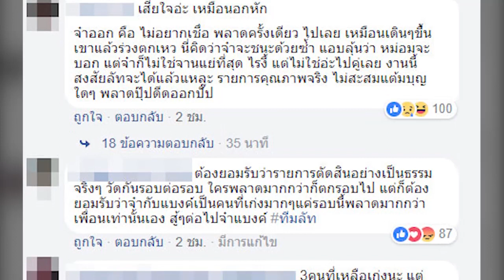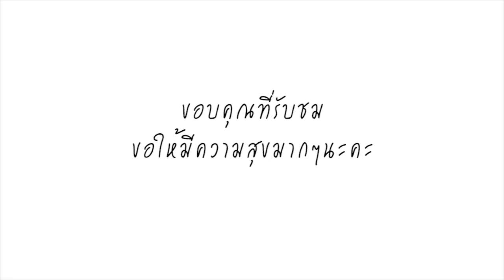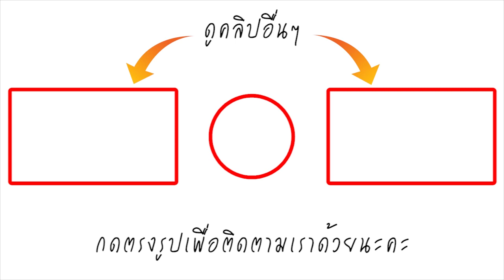สุดเสียดาย จ๋า ตกรอบ MasterChef Thailand ทั้งที่เป็นเต็งแชมป์ แต่พลาดนิดเดียว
สุดเสียดาย ! จ๋า ตกรอบ MasterChef Thailand ทั้งที่เป็นเต็งแชมป์ แต่พลาดรอบสำคัญ เลือกอาหารอิตาเลียนเพื่อท้าทายตัวเอง           เมื่อวันที่ 13 พฤษภาคม 2561 เฟซบุ๊ก MasterChef Thailand - มาสเตอร์เชฟ ประเทศไทย ได้มีการโพสต์ให้กำลังใจจ๋าและแบงค์ซึ่งตกรอบ 5 คนสุดท้ายของการแข่งขัน ขณะที่ความเห็นจากโซเชียลเน็ตเวิร์ก  ก็ต่างเสียดายกับการตกรอบของจ๋าเหมือนกัน เพราะทำดีมาตลอดทุกรอบ
แต่มาพลาดในรอบสำคัญ ซึ่งความจริงความสามารถจ๋าน่าจะไปถึงระดับแชมป์ได้